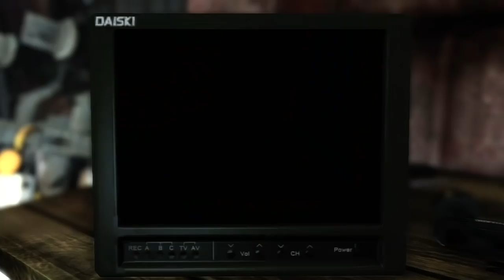Max Payne 3 - Gameplay Walkthrough - Part 11 - MAKING A PLAY (Xbox 360/PS3/PC) [HD]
Max Payne 3 Walkthrough Part 11 with HD Xbox 360 and PS3 and PC Gameplay by theRadBrad.

Part 11 of this Max Payne 3 Gameplay Walkthrough includes Chapter 5: Alive If Not Exactly Well of the Story Mode. This Max Payne 3 Gameplay Walkthrough will include a Review, Gameplay and the Ending.

Max Payne 3 is a third-person shooter videogame, the third title in the Max Payne series. Set to be released in May, 2012, it is being developed primarily by Rockstar Vancouver and will be published by Rockstar Games for the PC, PlayStation 3 and Xbox 360.

The story of the game was stated to be set 8 years after the events of Max Payne 2. Max Payne 3 tells the story of a hard-boiled, retired New York City police detective Max Payne who is embroiled in a world of corruption, turmoil and intense violence. Highly disturbed by his past in New York City, Payne left for Brazil. He has developed a painkiller addiction, is an alcoholic by this point, and is employed as a bodyguard for Rodrigo Branco and his family. Max Payne 3 will feature an improved Bullet Time mode: more details of the game's world will be presented in slow-motion, presumably such as those of flying bullet casings. A new bullet time variant will be the "environmental bullet time" when the game speed will be slowed down during certain scripted events for the player to quickly react. The "bullet cam" will also make a return. Max Payne 3 will have a multiplayer feature, a novelty in Max Payne games. The Multiplayer will feature maps that dynamically alter during play as well as mode progression for all players in a match. There will also be a reward and leveling system included, along with persistent clans and multiple strategic load-out options.